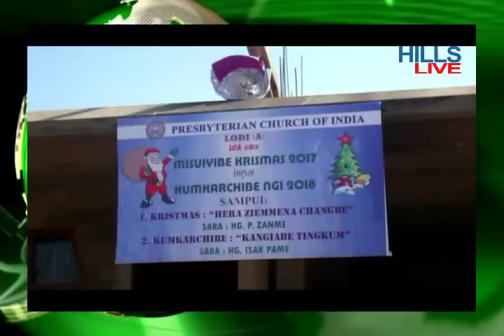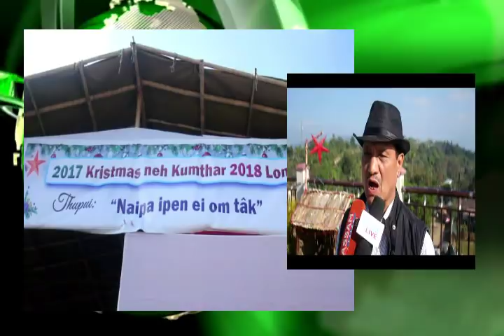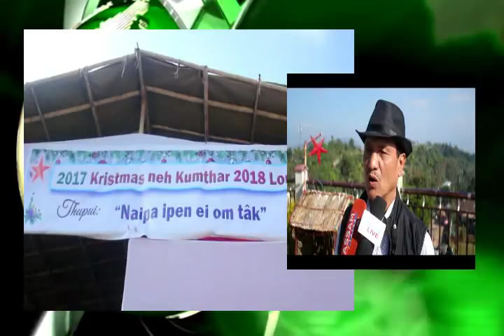FINANCIAL HARDSHIP FAILS TO DAMPEN THE CHRISTMAS SPIRITS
Haflong Dec 26

The financial hardship among the people due to non-payment of salary of council employees failed to dampen the spirit of Christmas festival in Dima Hasao and was celebrated with great enthusiasm.

Churches at Songpijang, Muolhoi, Fiangpui, CHT Synod, near Donbosco Haflong etc. were decorated with Christmas tree, self paintings, lights etc. People are seen very much enthusiastic celebrating the festival in a unique way.

Christmas is a celebration apart from attending services also arrange grand feast where people from every walks of life participated. Deputy Commissioner, Dima Hasao, Devajyoti Hazarika along with his wife and daughter visited Churches at Lodiram, Fiangpui, Muolhoi etc. and offered his best wishes for the Christmas and also for the New Year in advance. Addressing the gatherings DC Hazarika appreciated the people of Dima Hasao while hoping for a very peaceful and developed district of the state.

The Church at Songpijang is celebrating the platinum jubilee for the glorious seventy five years existence with two day long programme.

Organizers at Fiangpui expressed their happiness as the Deputy Commissioner Devojyoti Hazarika and his family visited Fiangpui and also offered best wishes to all the people of Fingpui.